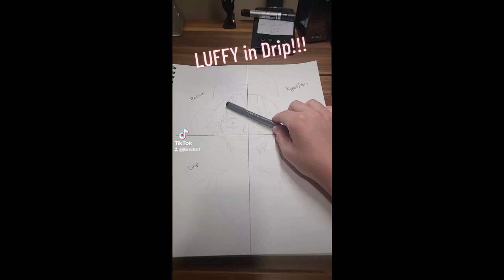One Drawing - 4 Different Styles - Luffy!!!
In this video you will see the four videos that comprised of my Luffy Masterpiece, from Realism, to Drip Effect, and a couple new effects, you will see me transform the iconic one piece character like never before. If you are fan of art, anime, one piece, or even just Luffy himself, then you must see this. This piece is the essential one piece art for any fan.